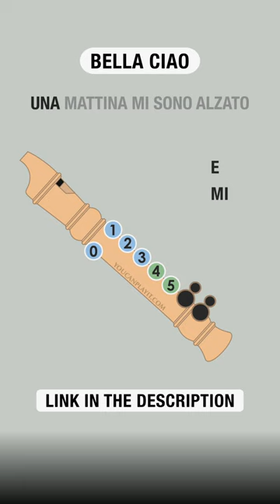Bella Ciao (Lyrics) Money Heist - La Casa de Papel